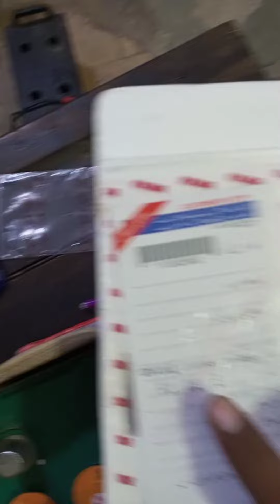best battery for 12 volt dc fan